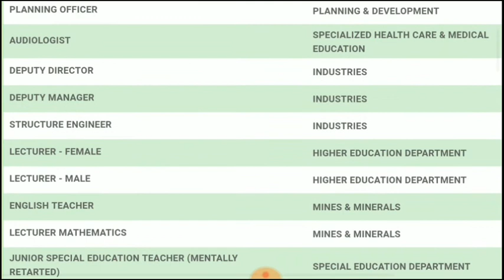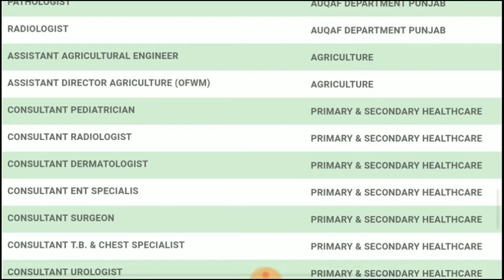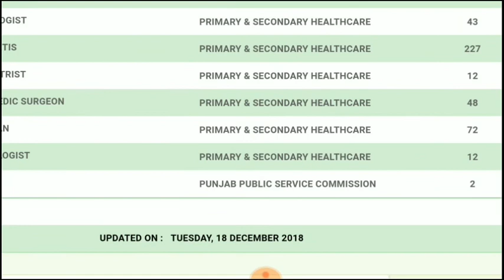PPSC Announced Comming soon Advertisement of 1172 female lecture and 1206 Male lecture by HEC